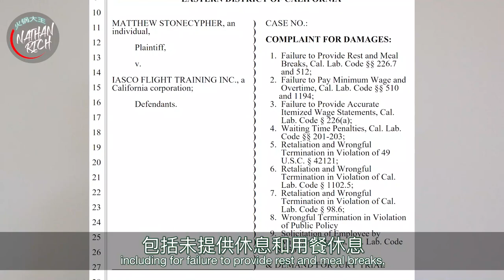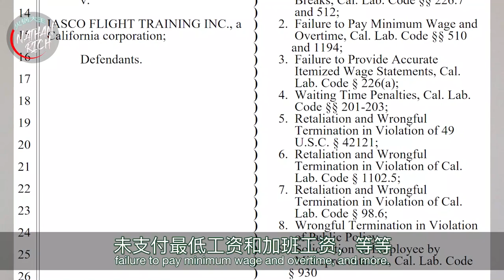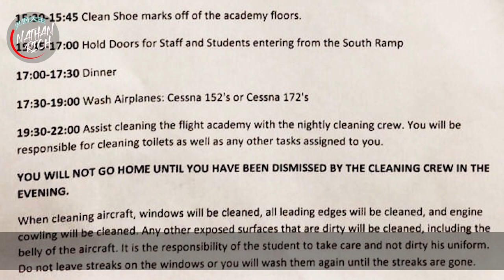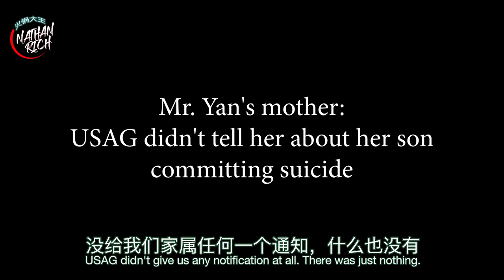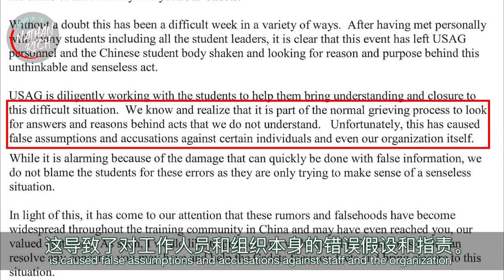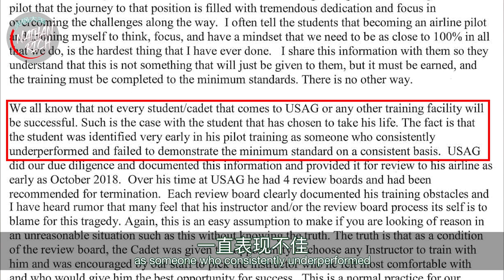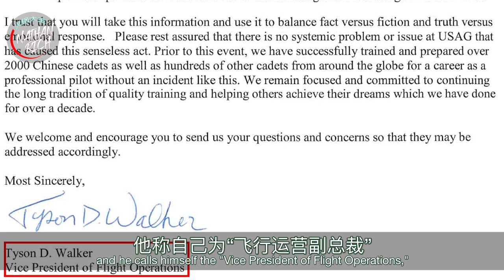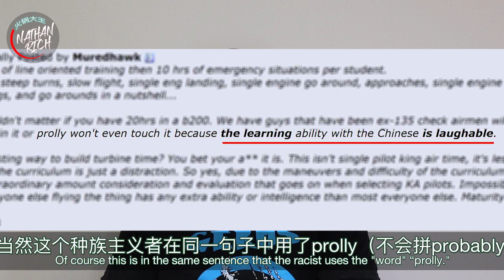❌ Chinese Indentured Servant in America Commits Suicide